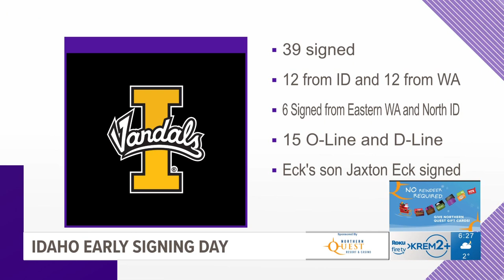Early Signing Day: WSU signs 22, Idaho inks 39 and EWU signs 19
Wednesday marked the start of the early signing period for college football. Giving recruits their first chance to officially sign with programs.